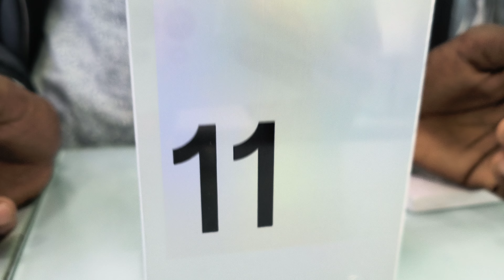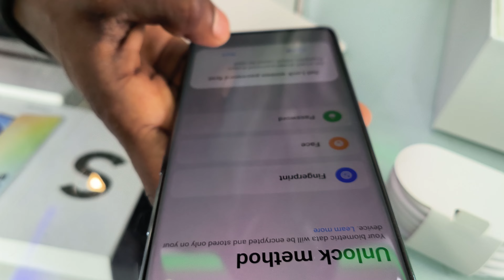oppo reno 11 5g 🔥 #2024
oppo reno 11 pro 5g unboxing, oppo reno series unboxing, oppo ka new model unboxing, oppo reno 10 pro unboxing, Motu Patlu dikhaiye, sonic wala dikhaiye, ogi wala dikhaiye, reno 11 5g unboxing, oppo f25 pro unboxing, duniya ka sabse sasta curve screen wala phone, world best selfie phone, oppo f23 5g unboxing,